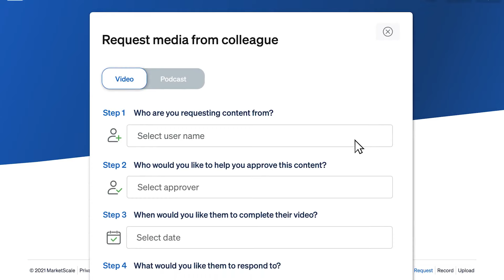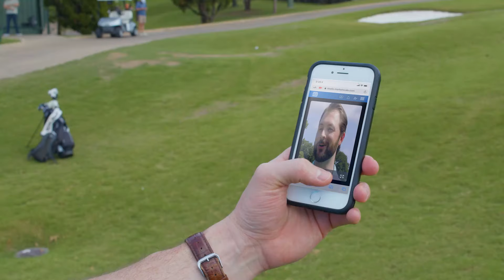MarketScale Studio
Introducing Marketzscale Studio, the platform for B2B Engagement!